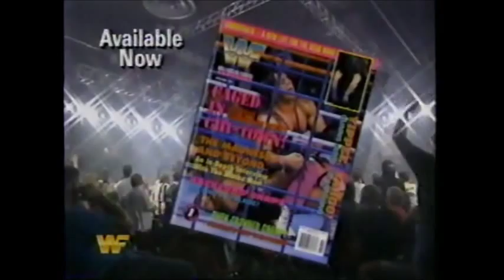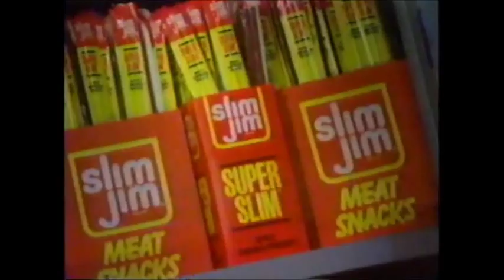WWF Superstars 10/15/94 Part 4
Yokozuna vs. Jason Storm
Bob Holly promo on Bob Backlund